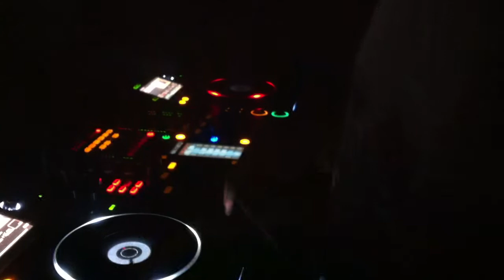A-Kriv & Overtrip @ Hardcore Italia 2013 ROMA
Set-A-Kriv & Overtrip Hardcore italia The Propaganda ROMA